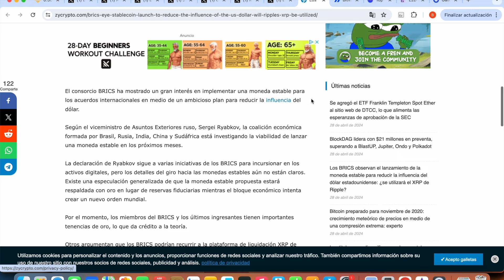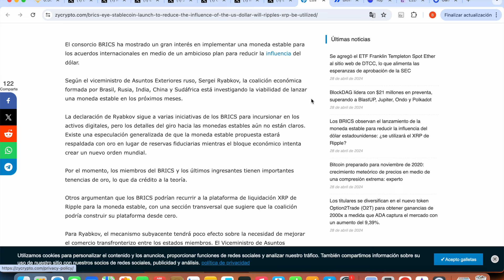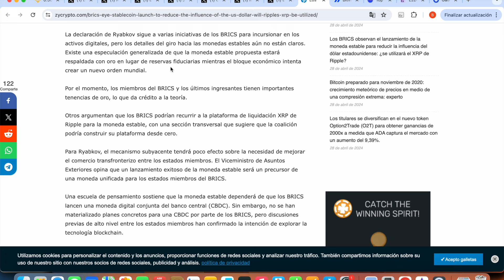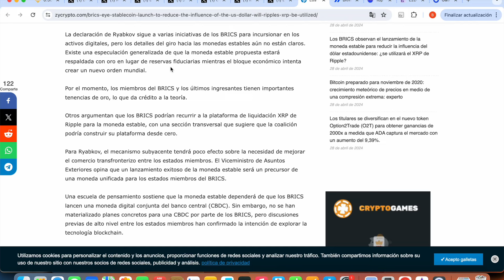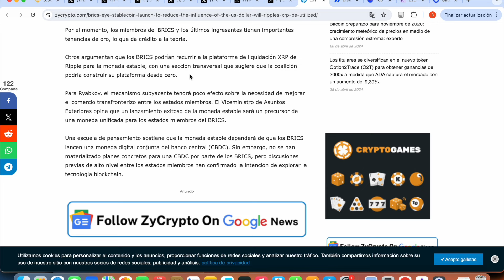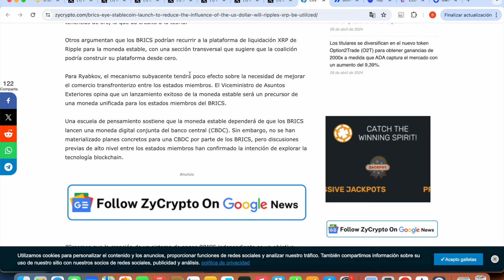XRP RIPPLE ¡¡¡ LOS PAÍSES BRICS Y LA STABLE COIN CON XRP !!!